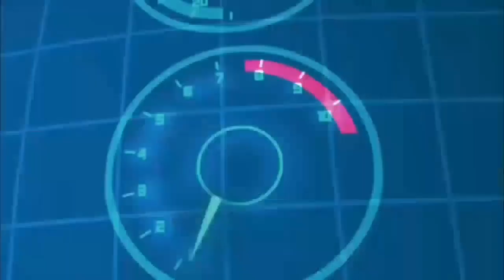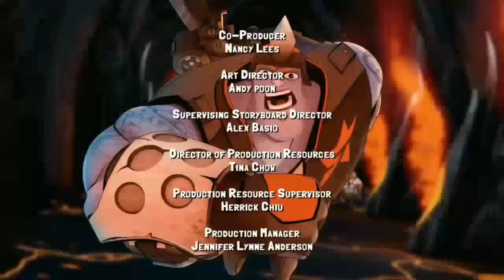Slugterra | Return of the Elementals | Full Movie | In Hindi | By Kishan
The Real Owner of this movie is Disney Enterprise Inc. and Nerd Corps Entertainment.

I thought that it should must be voiced in Hindi so I did if you want more like this, so comment.

This is the sixth part of this movie, I hope you all will enjoy it. Thanks 😋🤗😍🤩

So Sorry for being so late.

Video Description :-

All credits of this movie goes to Disney Enterprise Inc.

Voices of this movie was played in English by : -

Eli/Will Shane Sam Vincent
Trixie Shannon
                                               Chan–Kent
Kord/Shadow Andrew Francis
Clan Leader
Pronto Lee Tockar
Junjie Vincent Tong
Dr. Blakk Mark Oliver
Goon Brian Dobson
Redhook Brian Drummond

All rights of this movie goes to Disney Enterprise Inc.

*Song used in this video is only for showing the work which is done by people who did their work in this series.*

*All Voices of Characters are being played by me in Hindi*